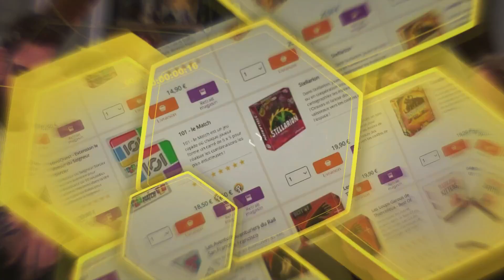La Planche des Pirates : Règles et partie | As d'Or 2023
Les règles du jeu La Planche des Pirates, nommé au As d'Or 2023, suivies d'une partie avec Dina, Alice, Rofellos et Maxildan.

HF !

0:00:00 - Lancement
0:01:09 - Les Règles
0:05:08 - LA GAME !